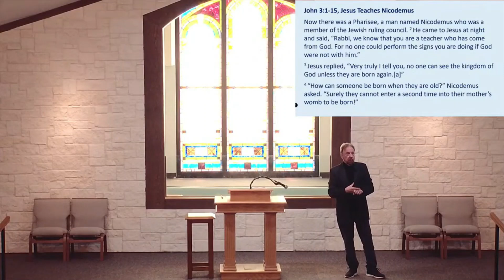Nicodemus- A Faith of My Own